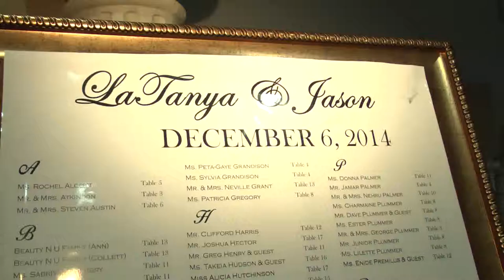LaTanya & Jason Wedding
LaTanya & Jason Wedding trailer